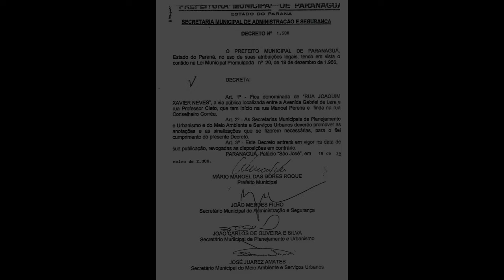RUA JOAQUIM XAVIER NEVES - LEBLON - PARANAGUÁ-PR